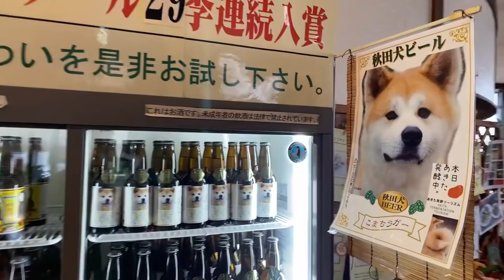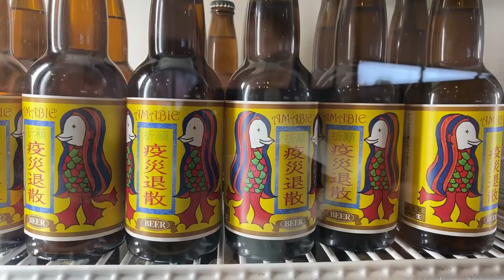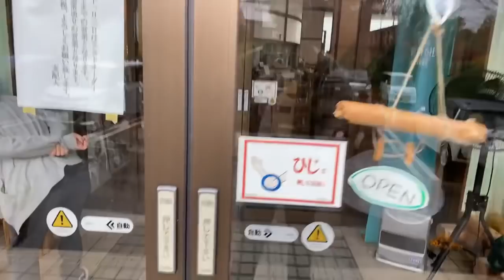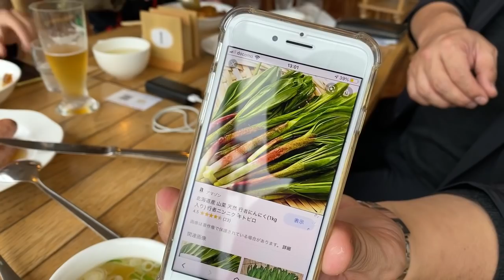Japanese Brewery Restaurant in Akita | Tazawako Craft Beer & Food